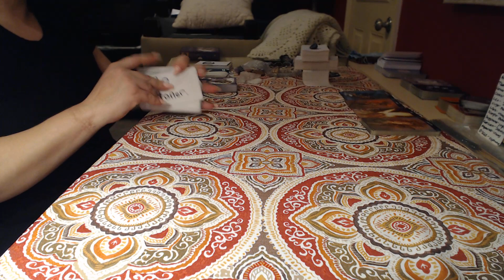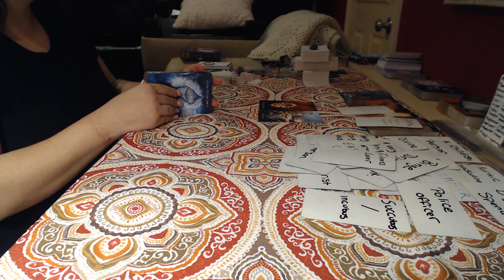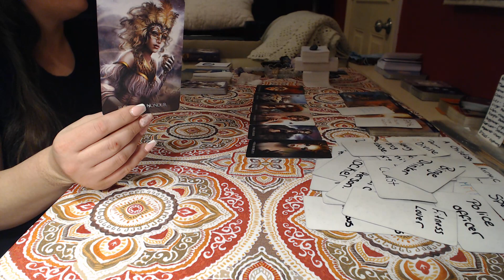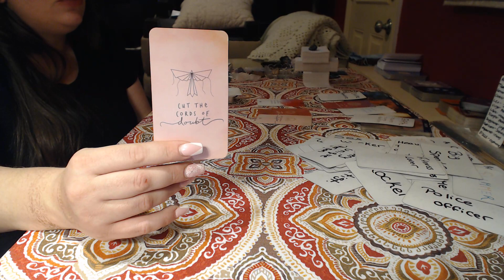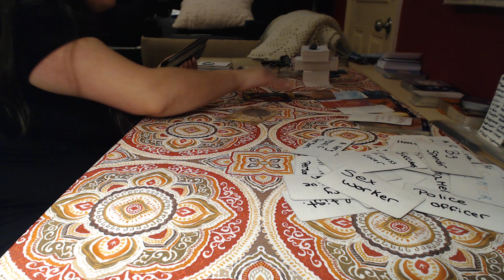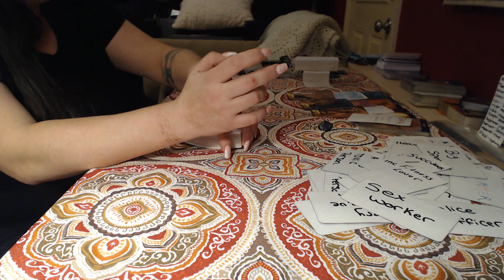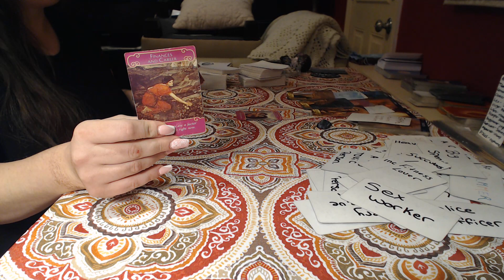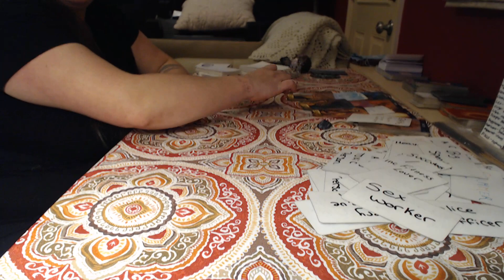DF spirit is grooming you through spiritual tests to get you ready for your future.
Collective it took me a few times to get this reading out and there were so many energies that were coming through that it was getting confusing. Spirit is still telling me to put this out sooo. here you go! I hope you enjoy

Hey collective, thank you for the support you have been giving me. I had to cut this reading short due to a little one waking up not feeling well. I will be back again later for more! have a blessed day.